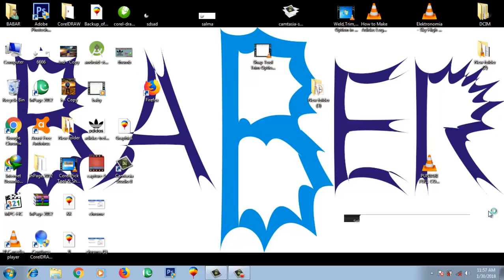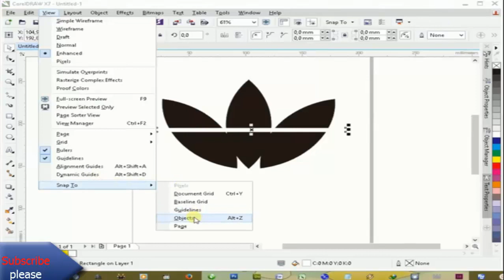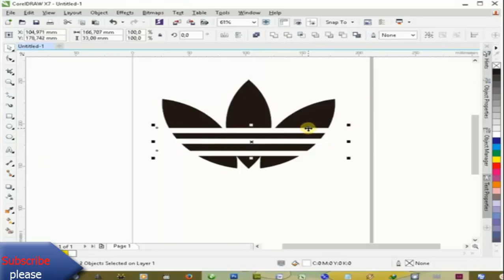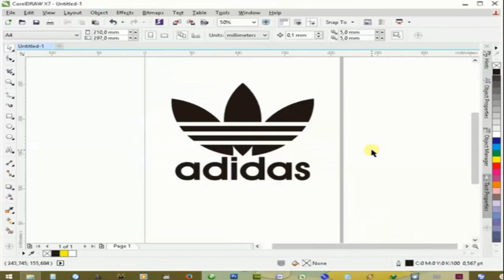How to make logo like adidas || Coreldraw || Baber fida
hi gays in this video imgonna show you how to make logo like Adidas